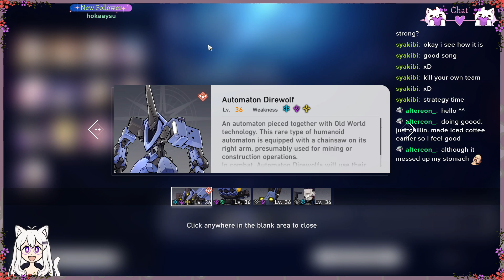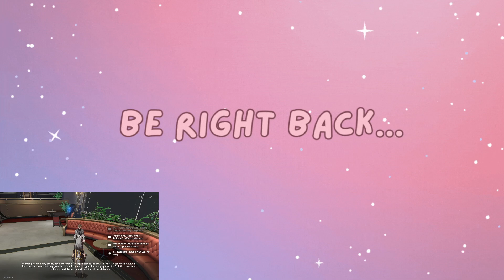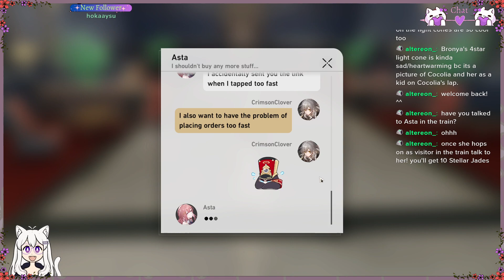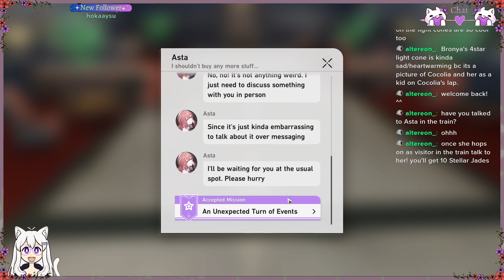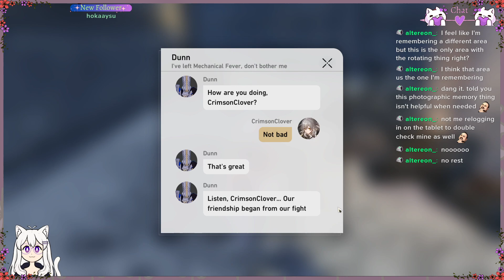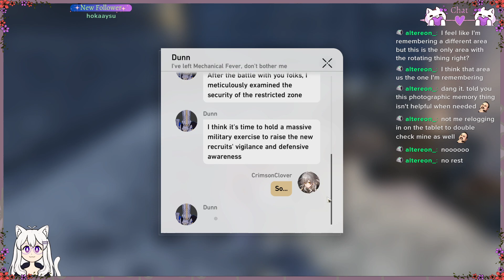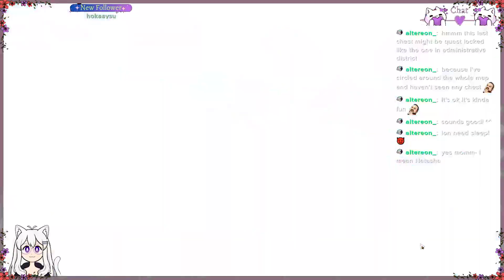Honkai Star Rail 09 - Reopen the Underworld and hunt down some side quests! (vod)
Last time we beat Cocolia, time to open the path so the Undergrounders can see the sky!